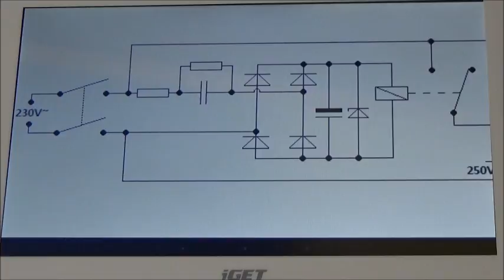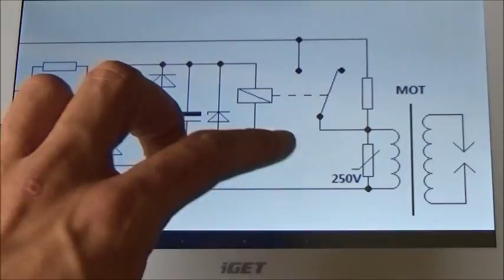Olejem chlazený MOT - Popis konstrukce